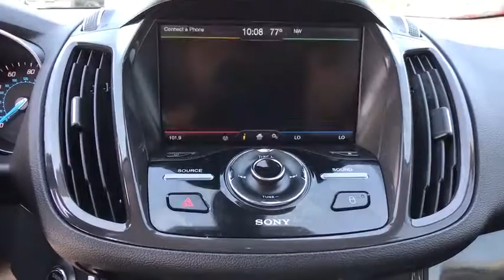2014 Ford Escape Tulsa, Broken Arrow, Joplin, Bixby, Owasso, OK S17332A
2014 Ford Escape

Matthews Ford
1101 Southwest Expressway Drive

Contact Matthews Ford today for information on dozens of vehicles like this 2014 Ford Escape Titanium.How to protect your purchase? CARFAX BuyBack Guarantee got you covered. A test drive can only tell you so much. Get all the info when you purchase a vehicle like this with a CARFAX one-owner report.Everyone hates the gas pump. Skip a few gas stations with this super fuel efficient FordEscape. The Ford Escape Titanium is well maintained and has just 36,768 miles. This low amount of miles makes this vehicle incomparable to the competition.Intricately stitched leather and ergonomic design seats are among the details in which test drivers say that Ford Escape is in a league of its own This Ford Escape is beautiful and the interior is clean with virtually no flaws.